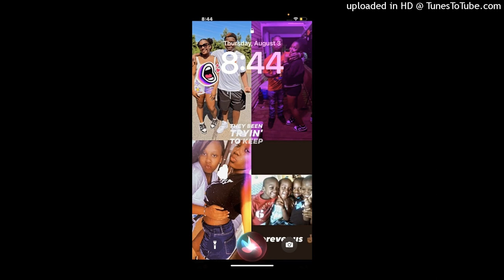DMGTrapBoi- Reaper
DMGTrapBoi Reaper (Official Audio)